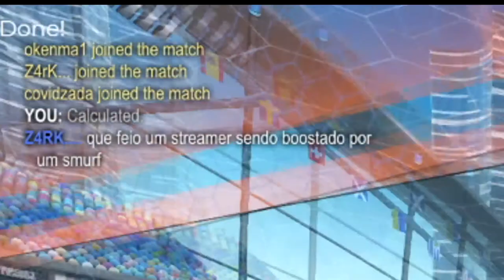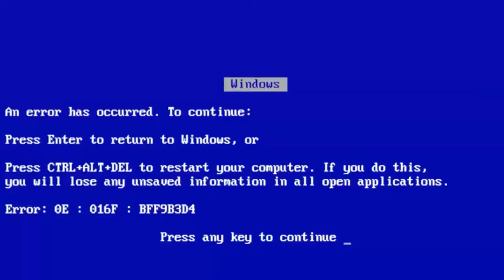A MD10 MAIS AZARADA DO ROCKET LEAGUE! - Parte 2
Este vídeo é a primeira parte da minha md10 no rocket league, é uma gameplay focada no entretenimento, mas que pode ser aproveitada para indicar erros e acertos dentro do jogo, o rank aí era por volta de diamante e jogamos contra alguns champions também, que nem pareciam ser daquele rank